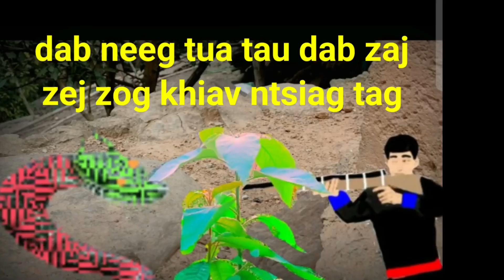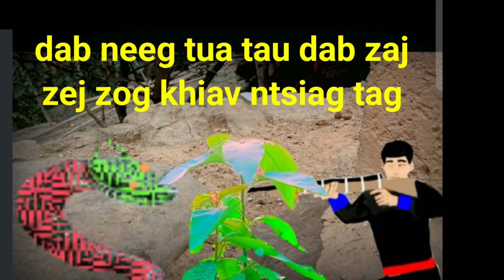dab neeg tua tau dab zaj zej zog thiaj khiav tag